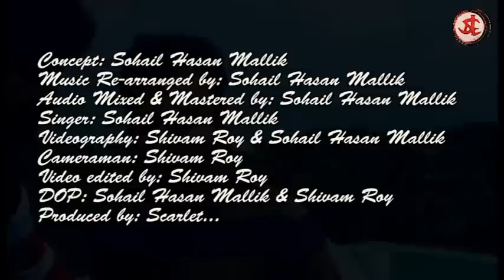Kuch Toh Log Kahenge | Sohail Hasan Mallik | Tribute to Kishore Da | #2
कुछ तो लोग कहेंगे।
Kuch toh log kahenge...
Amar Prem...
Kishore Kumar...
Rajesh Khanna...
Sharmila Tagore...

After the successful production of Jana Gana Mana, here goes our second production, hope you'll like it...
You must have to see this video, otherwise you'll miss a lot...